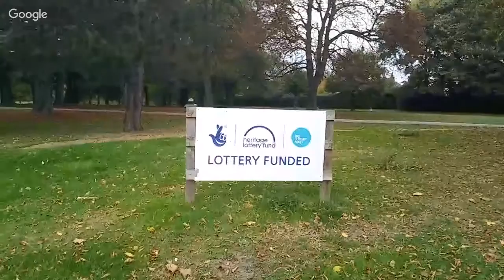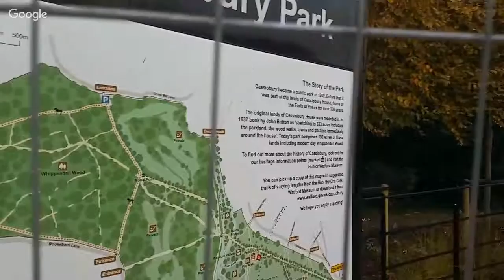South West Herts L4G TV Show 28th October 2016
A very full show today with Neal offering a fans view of the ”scandal” around a forged bank letter and Watford FC. Neal also has lots of other football news including Kings Langley FC mixed fortunes in the past week, How Fullerians scored 48pts and yet still lost their game last weekend. Neal also has golf & boxing news.

Tania reports on how you can have a say on how Herts County Council and Hertsmere District Council want your views on they should allocate resources along with news on a new development near to the Metropolitan line station in Ascott Road.

Chis is looking at how the redevelopment of Cassiobury Park is going. I’ll be interviewing David Mills about his new Kids Create initiative which launched last night in Croxley.

Catherine as usual has lots of event details for this weekend’s Halloween and Guy Falks events as well as news about what on locally over the next few days.

Please do join us at 4:00pm today for what should be a fun and informative show.